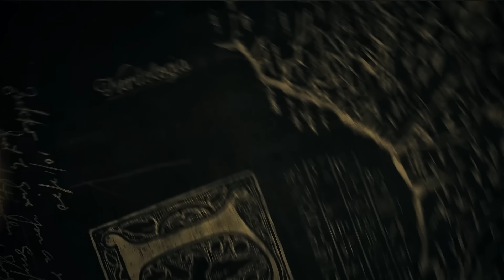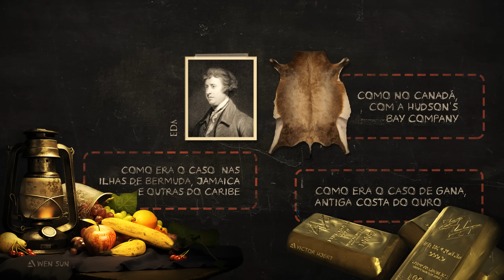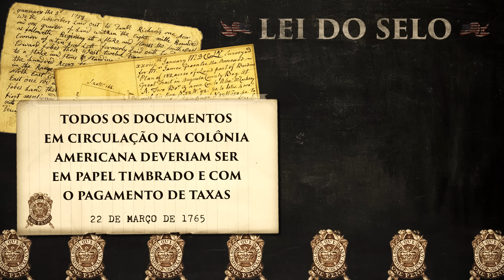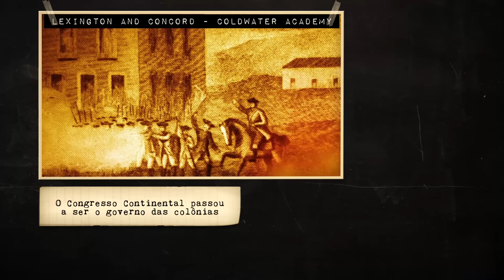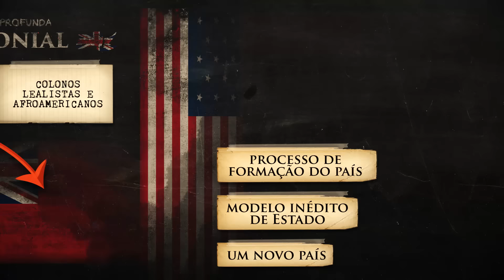A revolução de independência dos EUA | Nerdologia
No Nerdologia de hoje, descubra que Hamilton não era um rapper neste Nerdologia sobre a revolução de independência dos EUA.

FONTES
Livro The American Revolution: A Very Short Introduction, de Robert J. Allison

SAIBA MAIS
O melhor manual de História dos EUA é The Penguin History of the USA, de Hugh Brogan, editora Penguin
O melhor manual do tema em português é História dos Estados Unidos: das origens ao século XXI, da editora Contexto
Livro Diplomatic History of the American Revolution, de Marianne. Dull
O site Revolutionary War Journal tem muito material sobre o tema, incluindo referência sobre os 90% da pólvora de origem francesa:
Outro texto sobre o tema e na mesma fonte é sobre o químico Lavoisier:
A série documental Liberty! The American Revolution é muito boa:
A editora Osprey, que sempre recomendo em temas militares, tem muitos livros sobre o tema. Um deles é o American Loyalist Troops 1775–84, sobre os pouco conhecidos lealistas da guerra

MATERIAL USADO
IMAGEM - pinturas antigas:
IMAGEM - Benjamin Franklin's reception at the Court of France in 1778:
IMAGEM - Cuadro por españa y por el rey, Galvez en America:
IMAGEM - Declaration of the Causes and Necessity of Taking Up Arms:
VÍDEO - The Patriot (7/8) Movie CLIP - Benjamin Fights Tavington (2000) HD:
VÍDEO - Lexington and Concord (Full Sync) - Assassins Creed III Story Mission:
ARTE - Oregon Trail: Journey to Willamette Valley Cover Art by Tom Segal:
ARTE - Oregon Trail: Journey to Willamette Valley Cover Art by Tysen Johnson:
ARTE - Early Stab on Luke Skywalker for Dinsey Infinity 3.0 Star Wars by Josh Black:
ARTE - Stormtrooper Enemy designs for Disney Infinity 3.0 Empire Playset by Josh Black: